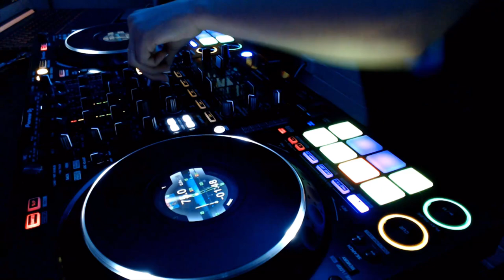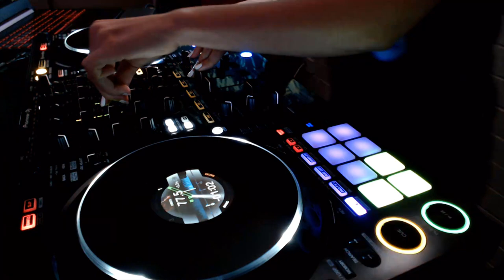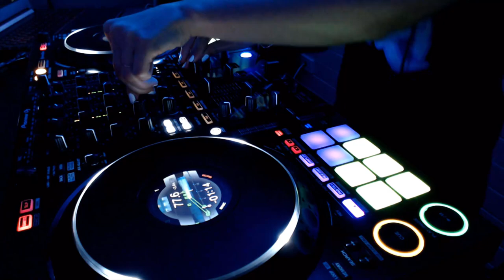KALIOPI - Next World 2021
Kaliopi's DJ set for the online festival NEXT WORLD 2021 aired live on Youtube 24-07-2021.

Featuring an assortment of bass music genres including riddim, dubstep, trap, DnB and midtempo, this mix consisted of both original tracks and her favourite club tunes.

TRACKLIST:
1. Alchemy – Jiqui
2. Merlin – Cyclops
3. Fuck Em – OG Nixin x Speak of the Devil – EXEMPLR
4. Pop Like – LOUIEJAYXX
5. Brain Damage – Zetta
6. Bop Bop – Protohype, Dirt Monkey
7. CHAOS (Demoneyez Remix) – MUST DIE!
8. Vibrate – Jorge Toscano, FREAKY
9. Protocol Shift – Jkyl & Hyde
10. Temptation – VRG
11. Blast Like – Bear Grillz, SIPPY
12. Happening – Teddy Killerz
13. Synthetic – Dravyn
14. BLOOD RAVE – LICK, BRVMES
15. Oni – Champagne Drip
16. Formula (KYB Flip) – RL Grime, Juelz
17. Barricade (Poni Remix) – REAPER
18. Toxic (Kaliopi Remix) [Blanke Edit] – Britney Spears